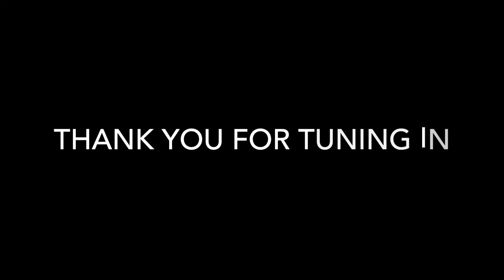Driveway Concrete Replacement Process Step by Step✅ Done by Imagine Unique Construction🏚🏡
We have recently done a concrete remodel down by Pleasanton. I hope you guys enjoy!